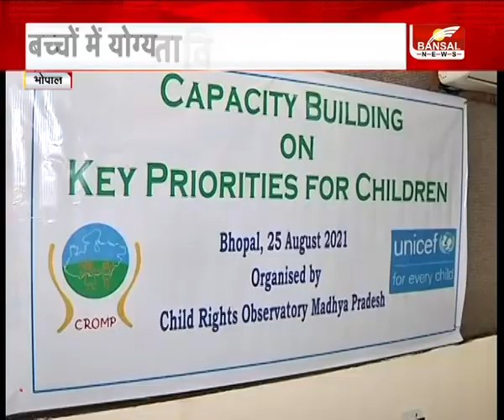भोपाल: कोविड काल में ऑनलाइन क्लासेस और बच्चों पर उनके असर पर चर्चा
भोपाल में यूनीसेफ और चाइल्ड राइट्स आब्जर्वटरी संस्था ने बच्चों में प्राथमिकता के साथ योग्यता विकास कैप्सिटी बिल्डिंग ऑन की प्रयोर्टी फार चिल्ड्रन विषय पर एक कार्यशाला का आयोजन किया गया. कोविड काल में ऑन लाइन क्लासेस और बच्चों पर उनके असर पर खासतौर पर चर्चा की गई.कार्यशाला का संचालन बंसल न्यूज हेड शरद द्विवेदी ने किया. इस कार्यशाला में स्कूल एजुकेेशन के कमिश्नर धनराज राजू, प्रदेश बीजेपी के प्रवक्ता डॉक्टर हितेश वाजपेयी, कांग्रेस मीडिया विभाग के भूपेद्र गुप्ता, बैरसिया विधायक विष्णु खत्री, सीपीआई के प्रदेश महासचिव शैलेंद्र शैली, बीजेपी प्रवक्ता नेहा बग्गा और वरिष्ठ पत्रकार सुनील शुक्ला और यूनिसेफ के संचार अधिकारी अनिल गुलाटी भी मौजूद रहे